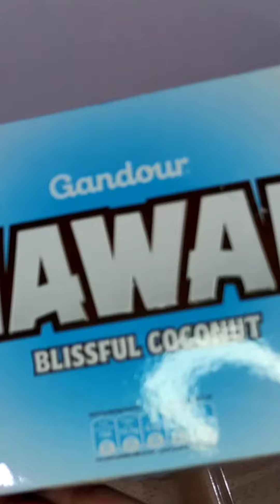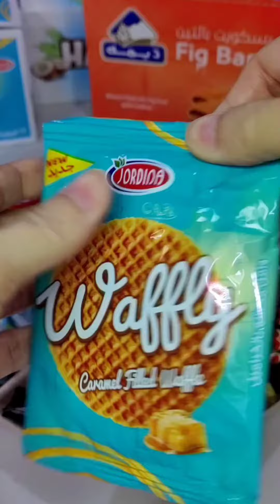FELLING PLATTER WITH SWEETS 2024 | CHOCOLATE | ASMR | Oddly Satsfying 🍫🍪🧇️